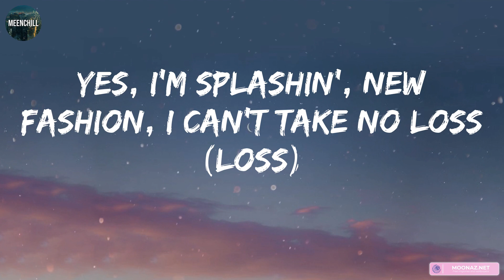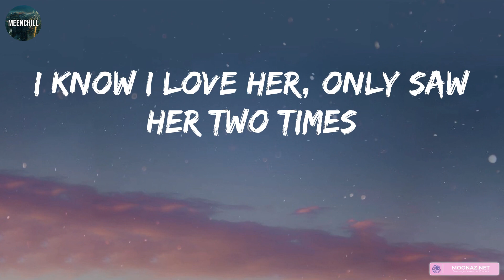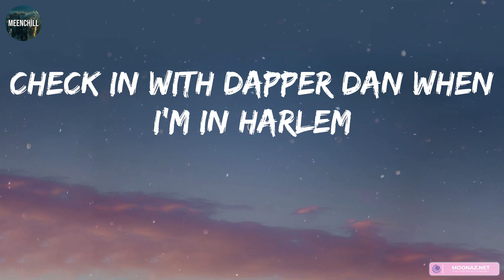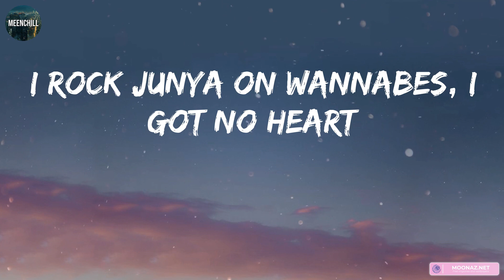Lil Uzi Vert - Endless Fashion (feat. Nicki Minaj) (Lyrics) | Future, Polo G, Kodak Black,... (MIX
Lil Uzi Vert - Endless Fashion (feat. Nicki Minaj) (Lyrics) | Future, Polo G, Kodak Black,... (MIX LYRICS)